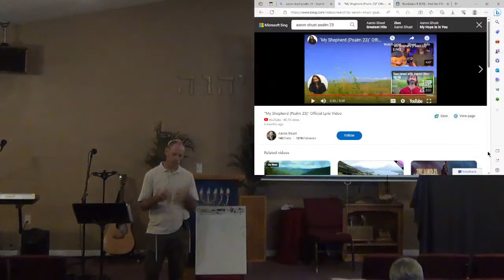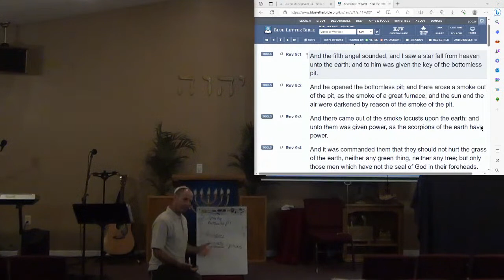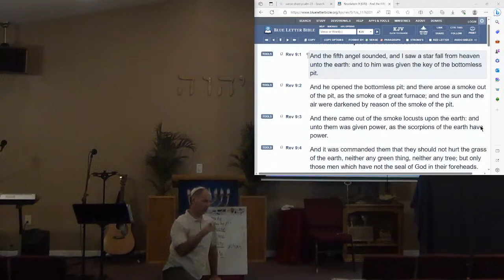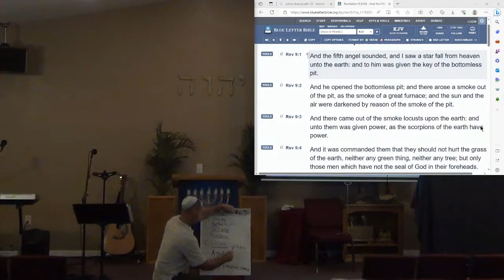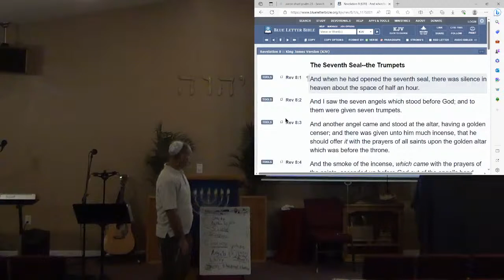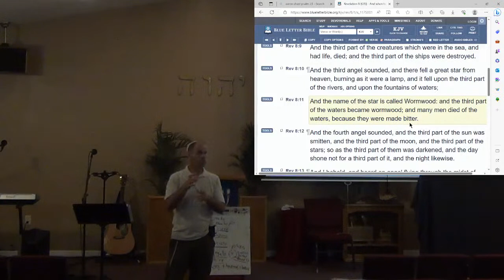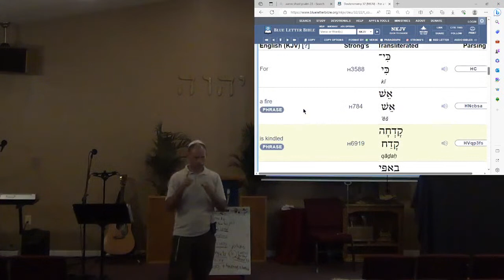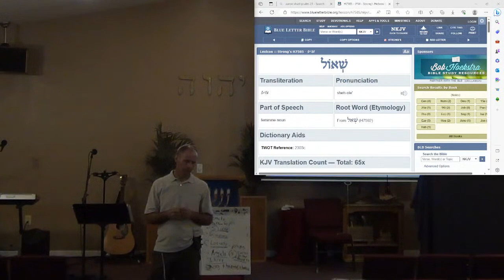Revelation Ch. 9 (Intro) | Paul Falk | Ariel Congregation